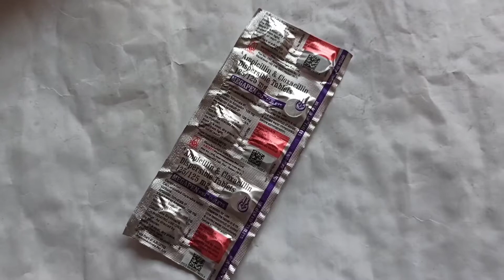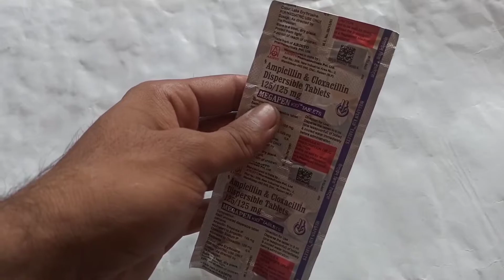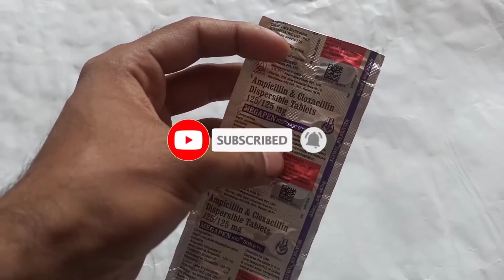magapan kid Tablets use and side effects amoxicillin and cloxacillin tablet review in Hindi